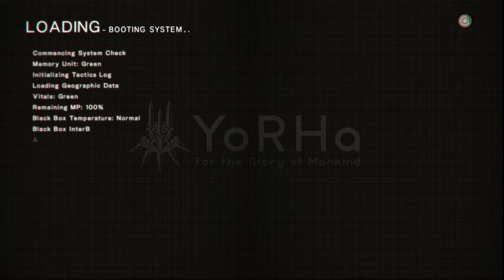Nier Automata - part 17